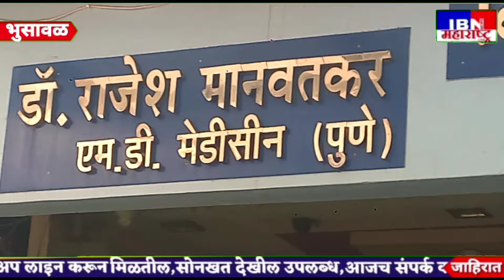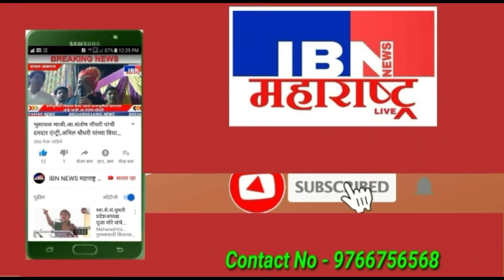😲भुसावळ-राञी पञकार परिषद,आम्हाला मदत करणे सोडले आणि..,आ.सावकारे व डाॅ.मानवतकर..IBN NEWS महाराष्ट्र..